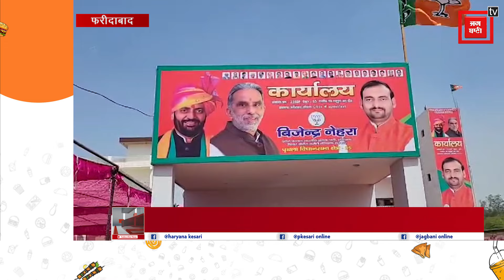PM मोदी के राज में देश की संपत्ति लूटने वालों को किसी भी सूरत में बख्शा नहीं जाएगा- कृष्णपाल